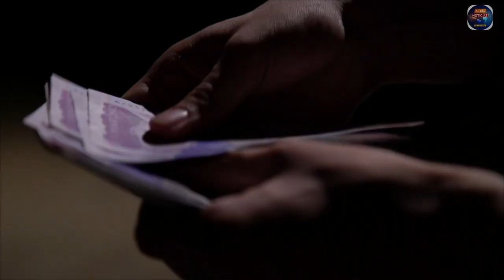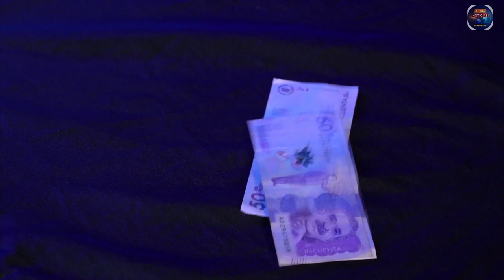Contralor advierte con tomar acciones penales contra agremiaciones de la salud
VÍA: AL DIA NOTICIAS EJE